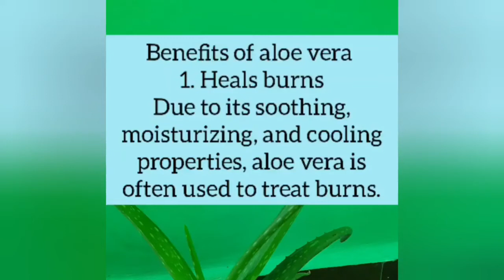Aleovera:- Benefits of aloe vera plant 🪴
benifits -uses of Aleovera 🪴plant